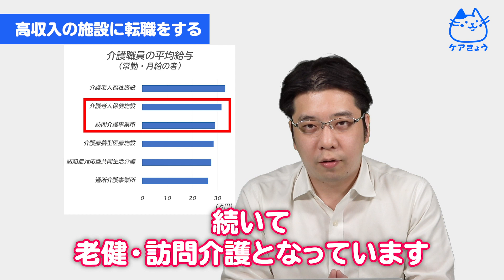【目指せ高収入】介護業界で高収入を目指す方法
ケアきょうの介護職専用 お悩み相談室はこちら！
ケアきょうの専門チームがお話をお聞きし・アドバイスします。

【介助術も！】介助の方法をまとめたサブチャンネルはこちら！

介護職を全力で応援！こんにちは！ケアきょうです！
介護に関する情報を配信していきます。

真面目な情報から、少しゆるゆるっとしたコンテンツまで。
一緒にケアきょうを作っていきましょう！

TikTok（ティックトック）－YouTubeのショートバージョン－